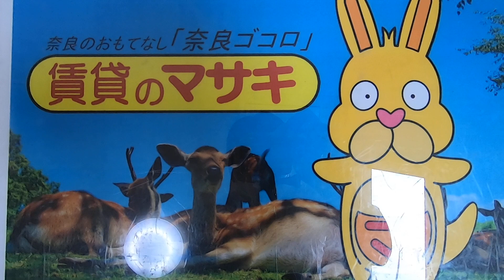7497エレガンシア101 ♪賃貸のマサキ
奈良市法華寺町にあります1LDKアパートの【エレガンシア】の紹介動画になります。